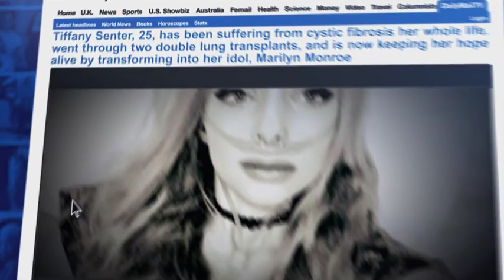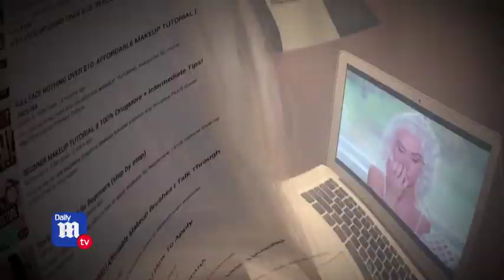Terminally ill woman finds inspiration from Marilyn Monroe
Tiffany Senter, 25, has been suffering from cystic fibrosis her whole life, went through two double lung transplants, and is now keeping her hope alive by transforming into her idol Marilyn Monroe.